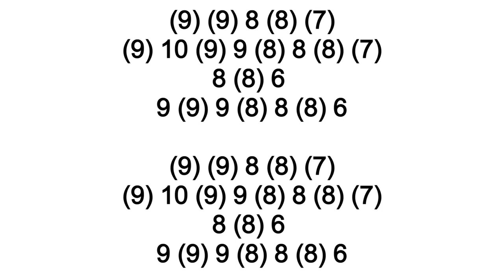LA VALSE D'AMÉLIE HARMONICA ( CHROMATIC ), ARMÓNICA CROMÁTICA, GAITA DE BOCA, MUNDHARMONIKA